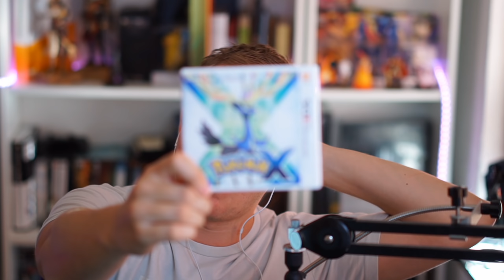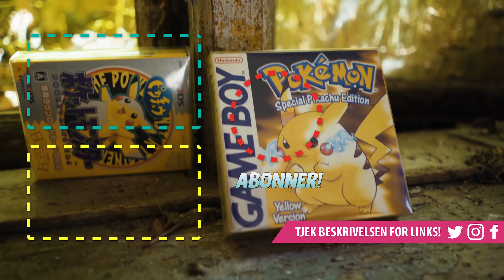Lasse udvikler sig! 🐸 Pokémon X #6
Pokémon X og Y udkom for nogle år siden og nu vil Jørgen Bjørn spille igennem spillet på Nintendo 3DS. Så se med i denne let´s play af spillet.